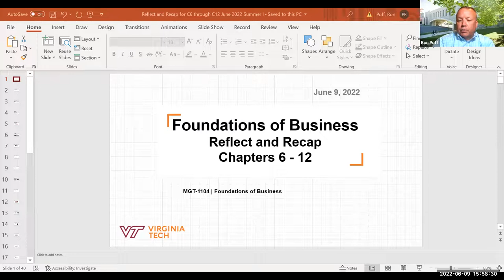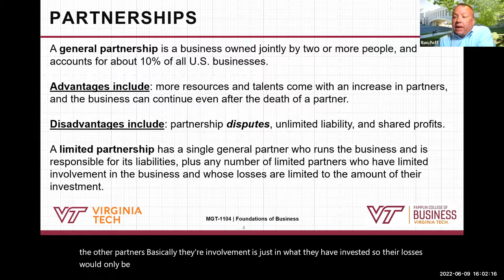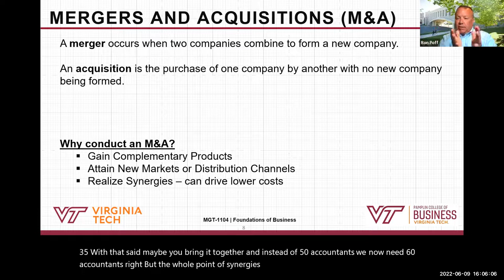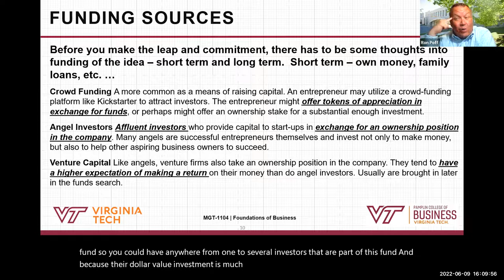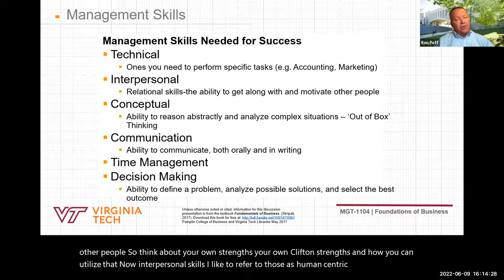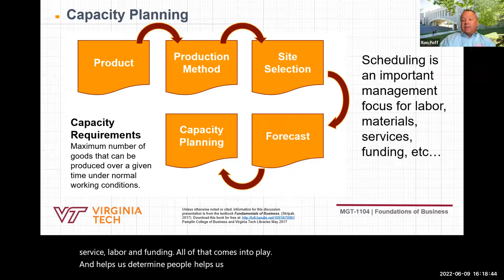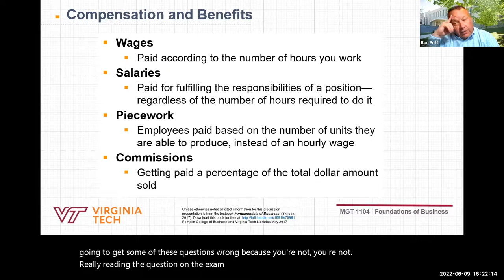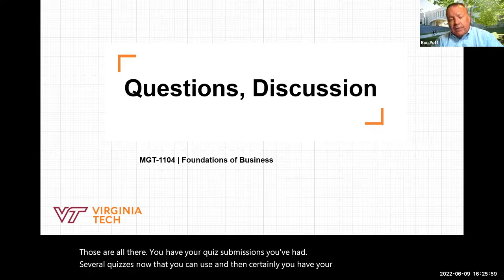MGT1104 - Exam 2 Review Summer I 2022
Foundations of Business